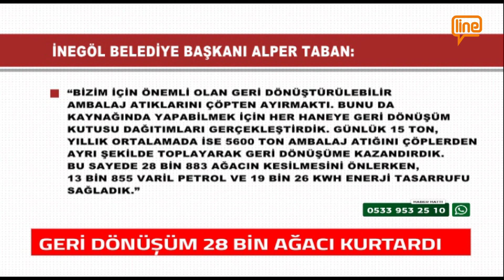GERİ DÖNÜŞÜM 28 BİN AĞACI KURTARDI